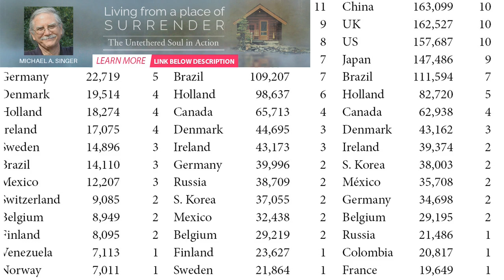Biggest cocaine bust ever in Germany withover 4 tons from Uruguay | BuzzFresh News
Canadiana Borderland Beat republished from CBS an AFPGerman customs have uncovered more than $1 bill...